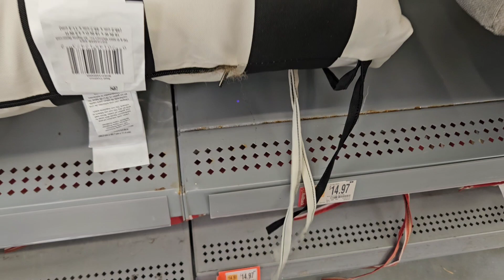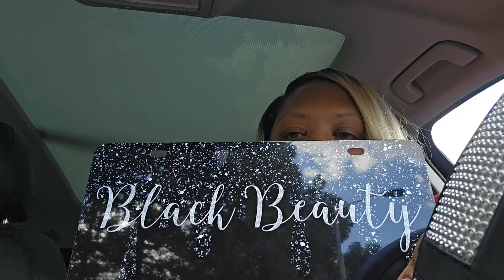Weekly Vlog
Hi Royals, and welcome to another video!!!